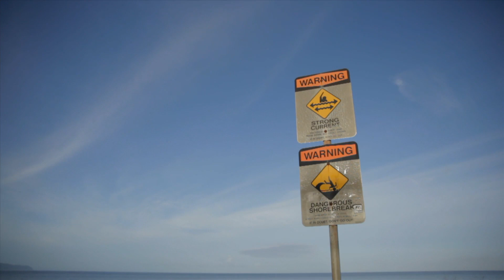andrew gough excuse the roach Hawaii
andrew gough excuse the roach  /watch?v=IXivayZMmVA
andrew gough author   /      /watch?v=zZqxPozl2Ec
andrew gough education /  What occurred on January 22, 2023, at Waimea Bay on the North Shore of Oahu is nothing short of historical.  We're simply doing our best to document Hawaiian Surf History here.

Hands down, the most epic surf event in recent memory and other surf photographers, some of whom have been filming these events for a long time, agreed and said similar things.  What a coincidence that exactly one year after 2022's (Jan 22, 2022) biggest and most epic Waimea Bay Surf day, we have another epic day, just bigger, sunnier, more exciting, and better in every way!

Eddie Aikau was a Hawaiian lifeguard and surfer. As the first lifeguard at Waimea Bay on the island of Oahu, he saved over 500 people and became famous for surfing the big Hawaiian surf, winning several awards.  In 1978, He sacrificed his life trying to help the crew aboard the voyaging canoe Hōkūleʻa.  In Eddie Aikau's honor, "The Eddie Aikau Big Wave Invitational" Waimea Bay Big Wave Surf Contest was held on Jan 22, 2023 for the first time since February 25, 2016.

Also, reported by Derek Rielly from Beach Grit about Luke Shepardson winning the contest:
HONOLULU COUNTY LIFEGUARD LUKE SHEPARDSON WHO WON WORLD’S MOST PRESTIGIOUS BIG-WAVE CONTEST ON “BEST DAY IN SURFING HISTORY” CUTS SHORT INTERVIEWS TO RETURN TO WORK, “I GOTTA GET BACK TO THE TOWER TO MAKE SURE EVERYBODY IS OKAY!”

andrew gough books
andrew gough historian